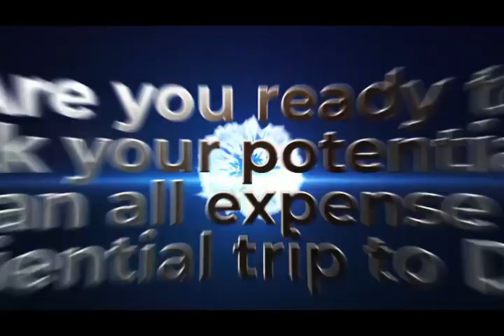Dubai Tourism Partners with Princewills Trust to Host Vision and Success Challenge 2021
The Vision and Success Opportunity Challenge is a forum created by Princewills Trust, where ambitious young leaders pitch ideas and strategies for furthering their vision and success in life. The challenge is designed to help current Nigerian university undergraduates and postgraduates imagine realistic career models and investigate how to shift from concept to reality while still pursuing their studies.